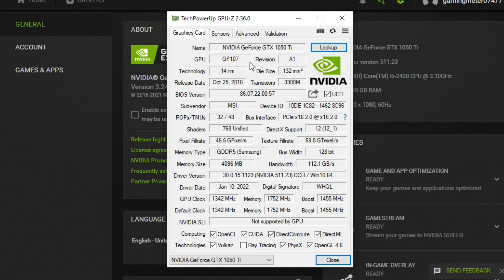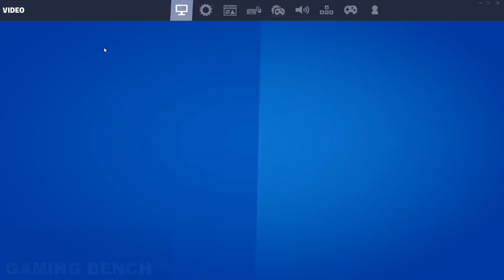GTX 1050 ti + I5 2400 & 16gb Ram - Test In 10 Games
(More GTX 1050 Ti)

(Social Media)

Processor : I5 2400
Ram : 16gb 1600mhz
GPU : Msi GTX 1050 Ti 4gb gddr5
Recorder : Shadow Play
OS : Windows 10 - Version 20H2

(Timestamps)
0:00 Pc Specifications
0:19 God Of War GTX 1050 ti
2:35 GTA 5 GTX 1050 ti
4:48 Horizon Zero Dawn GTX 1050 ti
6:07 Fortnite GTX 1050 ti
7:46 Days Gone GTX 1050 ti
9:00 CSGO GTX 1050 ti
10:20 Cyberpunk 2077 GTX 1050 ti
11:30 Red Dead Redemption 2 GTX 1050 ti
13:32 Valorant GTX 1050 ti
14:43 Forza Horizon 5 GTX 1050 ti